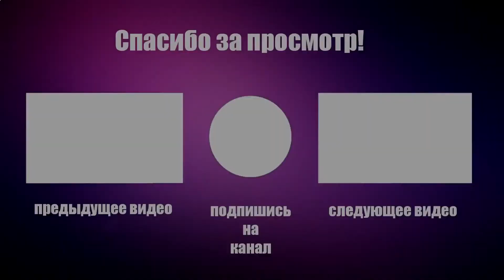Инструменты с Алиэкспресс #1. Полезные инструменты из Китая с Aliexpress для дома и гаража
5 Крутых и полезных инструментов с Алиэкспресс
1. Точилка для цепи бензопилы

Больше крутых подборок с Алиэкспресс смотри здесь @kitaypokupay5815